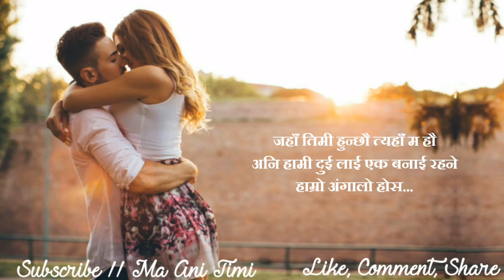Happy Hug Day Nepali Status | Hug Day Shayari | Happy Valentine's day 2025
ma ani timi, where you will find videos on:

Nepali :
- Love Quotes
- Love Status
- Love Lines
- Shayari
- Muktak
- Poetry